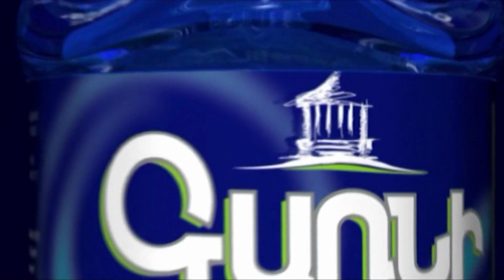«Նիկոլ, ընտանիքդ էլ սեւազգեստ դառնա, տունդ էլ դժգույն». արցախցի կինը՝ Կառավարության դիմաց